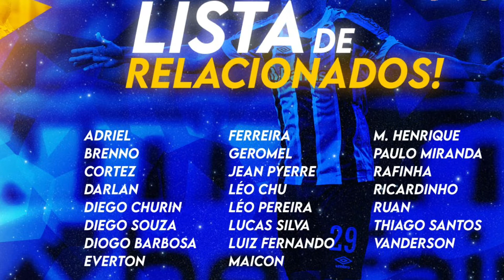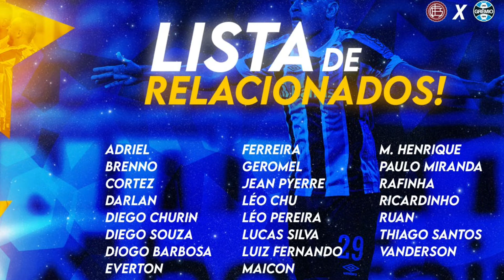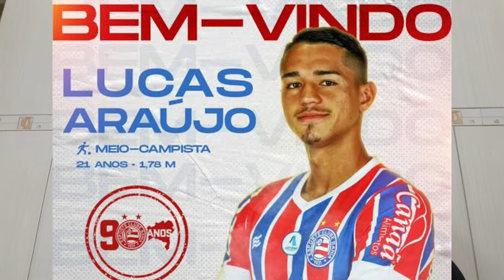A LISTA DE RELACIONADOS DO GRÊMIO PARA O CONFRONTO CONTRA O LANUS PELA COPA SUL AMERICANA 2021